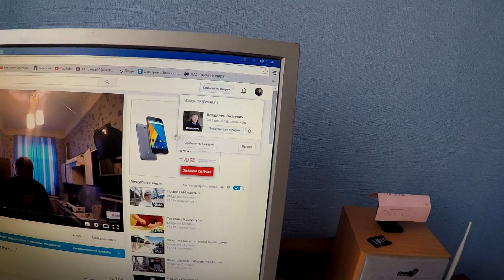Заливное и приглашение на завтра